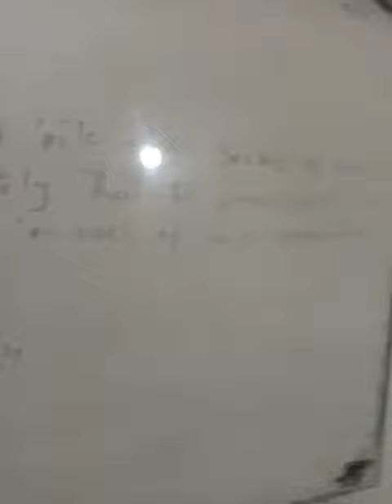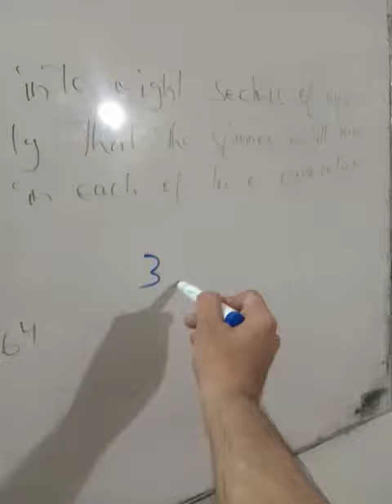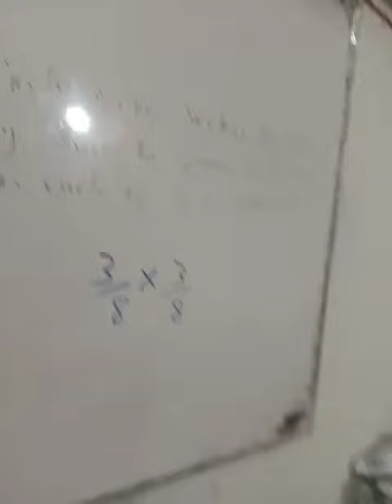Probability Karachi university aptitude test past paper solution